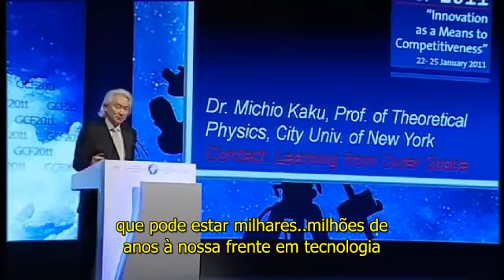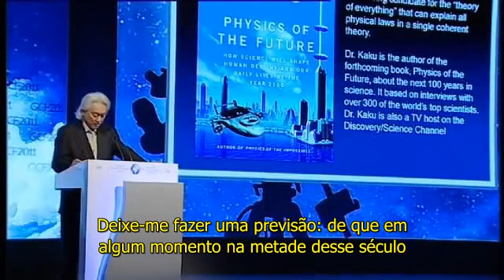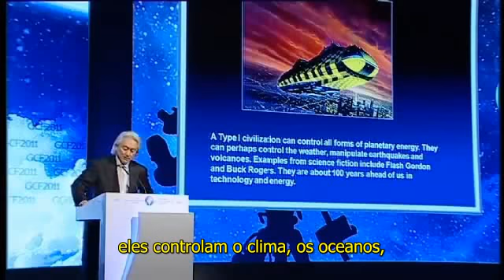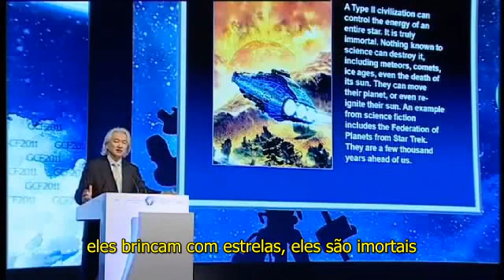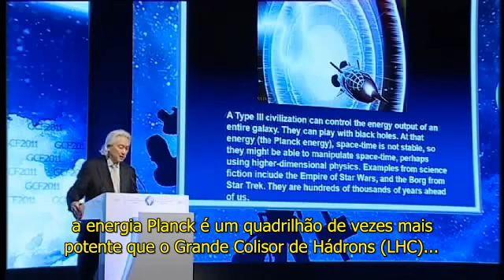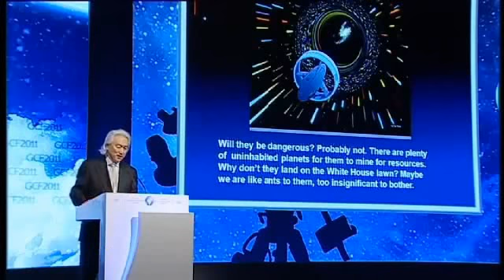Michio Kaku - Civilizações alienígenas (Legendado)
Palestra do físico Michio Kaku para platéia do GCF(Global Competitiveness Forum) 2011 na Arábia Saudita, com legendas em português. Legendas: Klaatu.